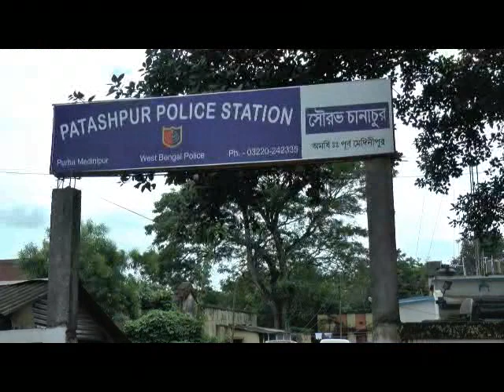HEAVY RAIN PATASHPUR 25 09 19 SAMIR MAITY